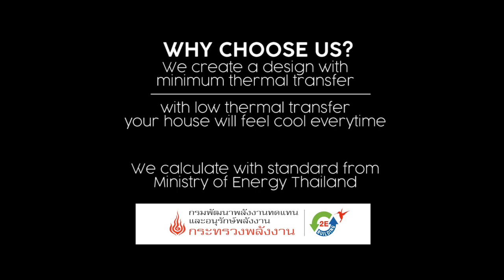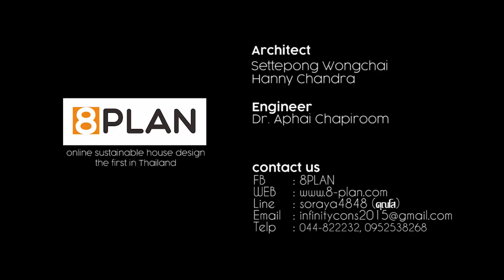ออกแบบบ้านประหยัดพลังงาน 36 ตรม.| Download FREE architecture+structure+cost estimate+energy report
แบบบ้านเย็นเบอร์ 5 ประหยัดพลังงาน แจกฟรี (แบบก่อสร้าง+วิศวกรรับรอง) ค่าก่อสร้างเพียง 350,000 บาท

ประหยัดพลังงานและมิตรต่อสิ่งแวดล้อม เป็นเรื่องที่ใกล้ตัวเรามากขึ้นในปัจจุบัน โดยเฉพาะภาครัฐได้เริ่มมีการกำหนด ฉลากประหยัดพลังงานเบอร์ 5 ของวัสดุก่อสร้างและบ้านฉลากเบอร์ 5 ส่งเสริมให้ภาคประชาชนลดการใช้พลังงานภายในบ้านพักอาศัย จากแนวคิดนี้ ศูนย์วิจัย SIE-CON ม.เทคโนโลยีสุรนารี ได้ร่วมกับภาคเอกชนจัดทำแบบบ้านประหยัดพลังงานเบอร์ 5 ราคาประหยัดงบประมาณก่อสร้าง 350,000 บาท โดยจะทำการแจกจ่ายแบบก่อสร้างบ้านประหยัดพลังงาน (ระบบผนัง Precast LCC +ระบบหลังคา Air roof ) ให้ผู้สนใจฟรี เร็ว ๆ นี้

ฝากติดตามแบบบ้านเย็นเบอร์ 5 ได้ที่ Youtube : 8Plan
เครดิตผู้ออกแบบ
Architect : Settepong Wongchai and Hanny Chandra
Engineer : Dr.Aphai Chapirom
R&D : SIE-CON

แบบบ้านเย็นเบอร์ 5

📌 inbox
📌 ID Line : soraya4848 (คุณโส)